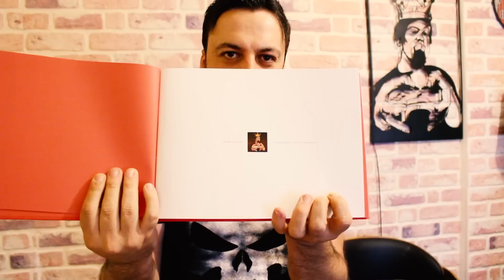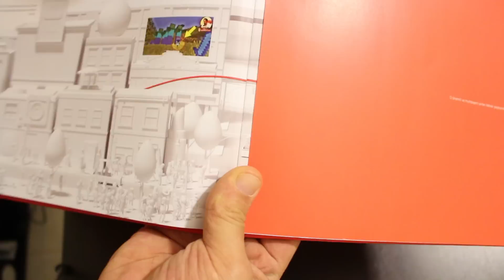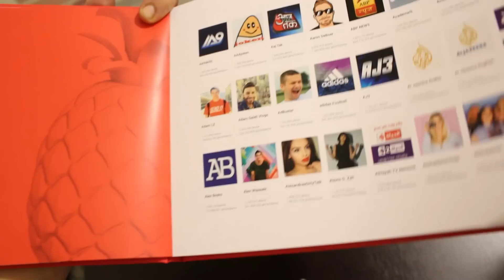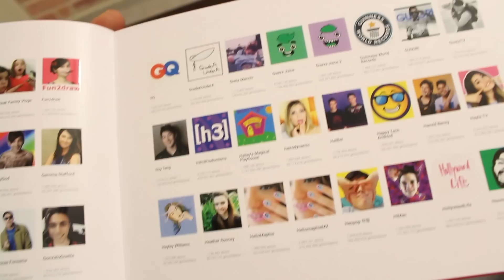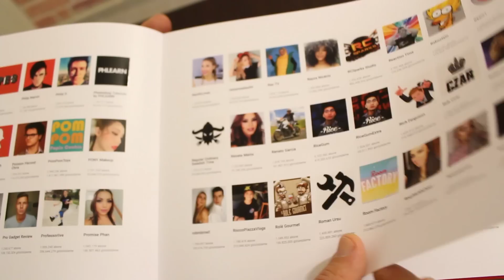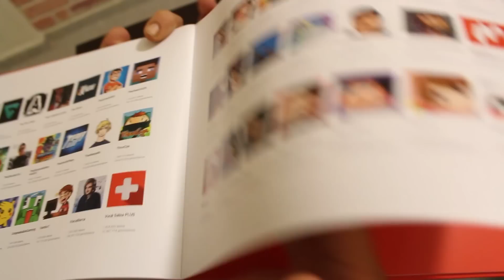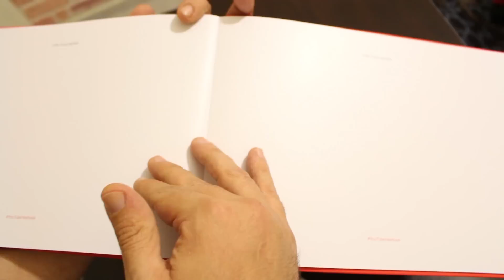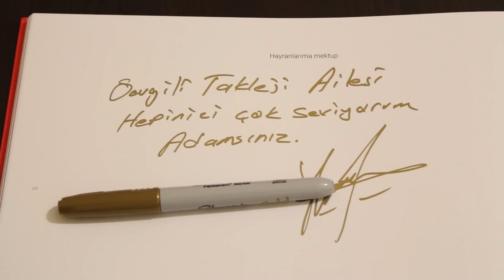YOUTUBE'DAN GELEN MESAJ ???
Bu bölümde sizlerle birlikte, youtube'dan bize gönderilmiş olan hediyeye göz atıyoruz. Ayrıca size ufakta bir mesaj gönderiyorum.
İyi seyirler :)
Diğer Bağlantılarım;

Diğer Takla Videolar;